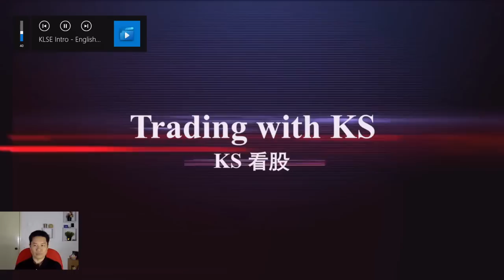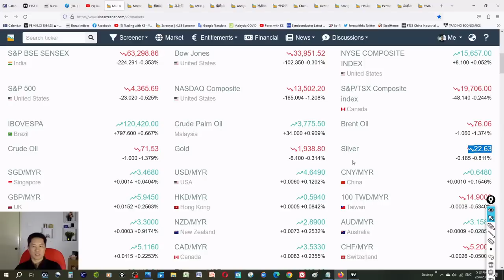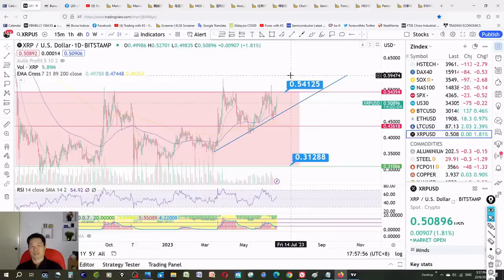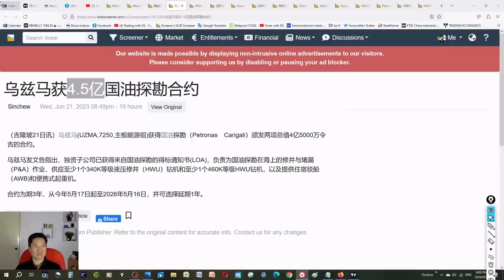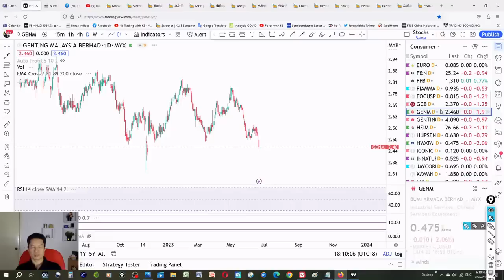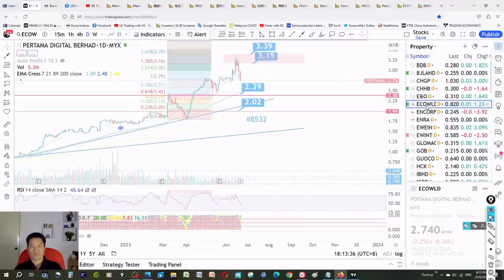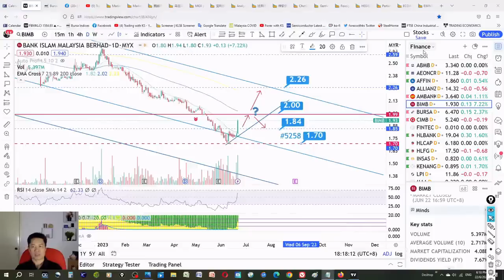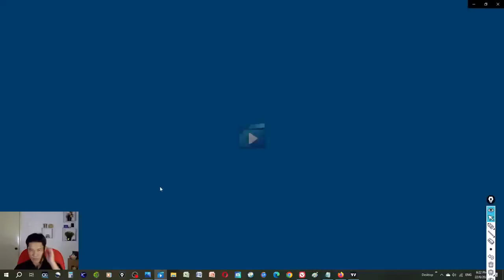Daily KLSE BURSA Update - 22-6-2023💥ECOWLD 2Q PROFIT UP 37%💥BITCOIN BREAK ABOVE 30K💥APB BURSA BIMB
Today story is about APB BURSA BIMB PETRONM SFPTECH SLVEST VS TELADAN NATGATE SMRT ECOWLD EWINT BONIA PERTAMA HSSEB GENM MGB UZMA
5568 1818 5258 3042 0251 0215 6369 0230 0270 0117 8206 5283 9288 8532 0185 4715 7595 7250